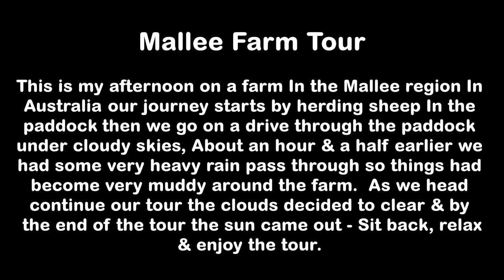Mallee Farm Tour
This is a tour of a farm In the Mallee this was In the middle of winter & after a heavy downpour of rain & we start by herding sheep In the paddock & from their take a tour.